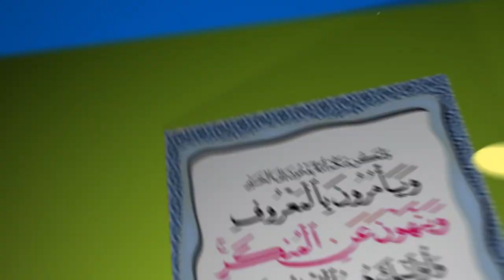JAMBO HILI KATIKA NDOA HALIPO SIKU HIZI NDOMANA NDOA NYINGI RAHISI KUVUNJIKA - SHEIKH MUHARAM MWAITA